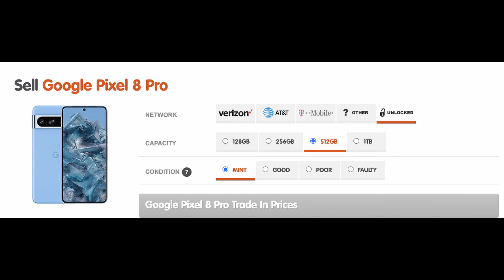Best Website to Sell Smartphone? Can You Trust Them? BE WARNED!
$15 Unlimited Data Mint Mobile